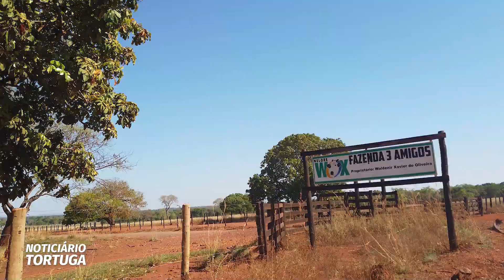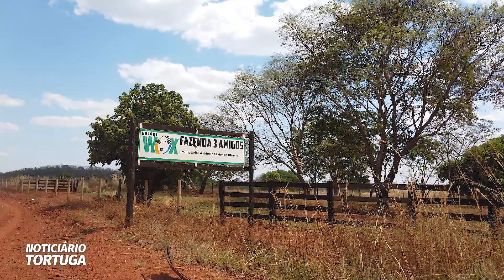Fazenda 3 amigos melhora resultados com investimentos em nutrição | Noticiário Tortuga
Com mais de 35 anos na pecuária, a Família Xavier continua investindo e se tornando referência na atividade. O pecuarista Filipe Xavier está na sucessão da Fazenda 3 Amigos, no município de Crixás, Estado de Goiás, e o Noticiário Tortuga foi conferir o trabalho da família na região, que é focado em cria e engorda de animais. Acesse o vídeo para ver as entrevistas do repórter Cairo Rodrigues.